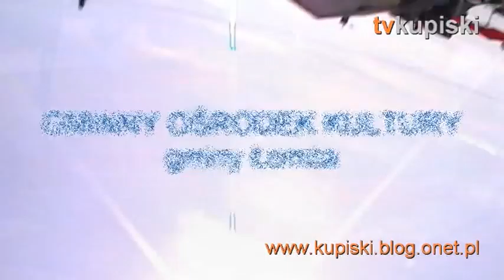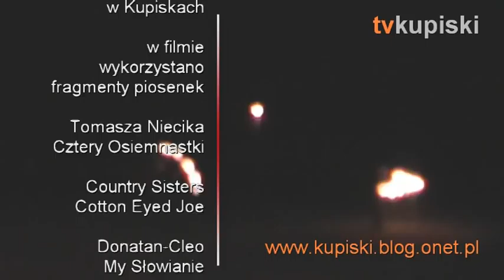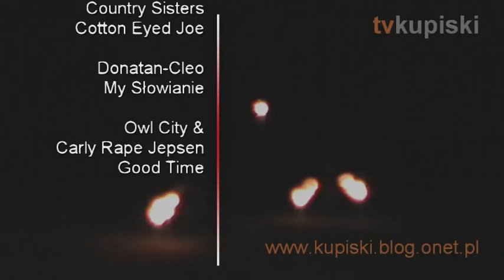Kupiski festyn 2014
Dnia 3 sierpnia 2014 roku w Kupiskach odbył się festyn dla wszystkich mieszkańców i nie tylko